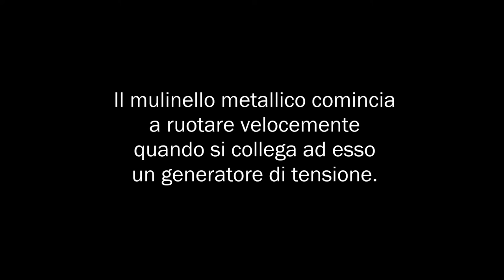ES13 - Effetto punta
Osservazione del potere dispersivo delle punte di un conduttore carico.

Procedimento:
Si collega a un generatore di tensione un mulinello metallico con quattro rami terminanti a punta.

Osservazioni:
Si osserva che il mulinello comincia a ruotare velocemente. Questo è legato al fatto che il campo elettrico in un conduttore è più intenso in prossimità delle zone della superficie con minore raggio di curvatura (effetto punta). Questo provoca la ionizzazione dell’aria circostante con conseguente repulsione tra cariche dello stesso segno poste sul mulinello e nell’aria, da cui la rotazione del mulinello.